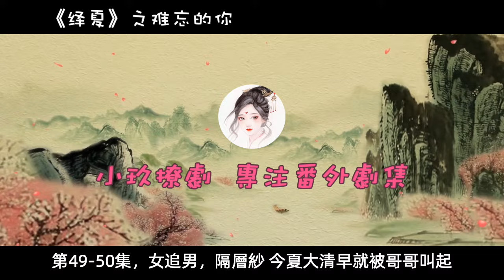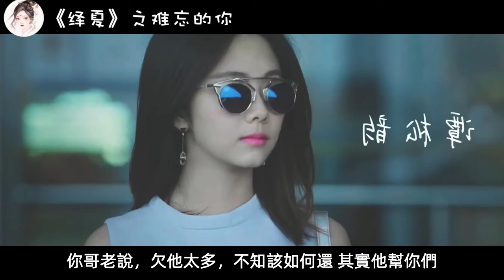《繹夏》之難忘的你 第49-50集 女追男，隔層紗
🎉🎉🎉🎉🎉🎉🎉🎉🎉🎉🎉🎉🎉🎉 最新更新 🎉🎉🎉🎉🎉🎉🎉🎉🎉🎉🎉🎉🎉

🎉🎉🎉🎉🎉🎉🎉🎉🎉🎉🎉🎉🎉🎉 最新完结 🎉🎉🎉🎉🎉🎉🎉🎉🎉🎉🎉🎉🎉